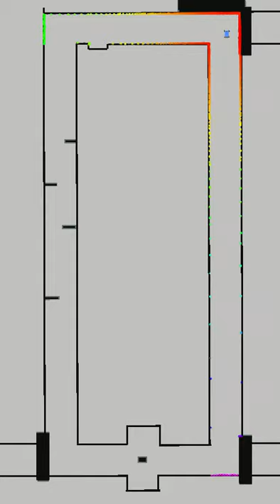F110 Simulator: 40Hz LIDAR Scans Gap Following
Taken as part of an autonomous driving course at NAU. Smoother results are WIP.